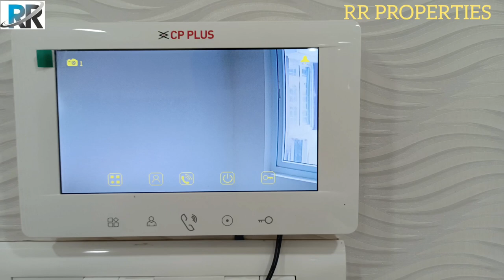|| ATTAPUR 1795 SQFT FURNITURE NEW FLAT || GATED COMMUNITY || RR PROPERTIES PROPERTY CODE : RR 837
ATTAPUR 3BHK FURNITURE NEW FLAT  GATED COMMUNITY PROPERTY CODE : RR 837

     (THIS PRICE ONLY ONE MONTH)

THIS PROPERTY FULL DETAILS IN THE VIDEO

3BHK NEW FURNITURE FLAT  GATED COMMUNITY

SQFT SIZE  :  1795 SQFT

FACING  :  EAST CORNER

ENTRY   :  EAST

EACH FLOOR  :  8 FLAT

TOTAL TOWERS  :  2 TOWERS

TIPE OF BUILDING  :  - 2+ G+10

PRICE  :  1.45 CR (INCLUDING ALL)

CAR PARKING  :  2 CAR (PARKING)

LOCATION  :  ATTAPUR

PROPERTY: VISITING TIMINGS  :  🕕🕢
MONDAY TO SATURDAY SITE VISIT 24/7
3HOURS BEFORE CONFIRM SIDE VISIT
SUNDAY VISITING 1DAY BEFORE CONFIRM
PLEASE FOLLOW THIS TIMINGS

👉 దయచేసి ఈ సమయమును పాటించండి మీరు వీడియో చూసి నాక వెంటనే విజిట్ చేయాలి అని కాల్ చేస్తున్నారు. అలా కాకుండా దయచేసి మీరు ప్రాపర్టీ చూడాలి అనుకుంటే సోమవారం నుండి శనివారం వరకు ప్రాపర్టీస్ చూడాలి అనుకుంటే వచ్చేముందు మూడు గంటల ముందు కాల్ చేసి కన్ఫామ్ చేయాలి .ఆదివారం ప్రాపర్టీ విజిట్ చేసి ప్రాపర్టీ చూడాలనుకున్న వాళ్ళు మాత్రం ఒకరోజు ముందు కాల్ చేసి కన్ఫామ్ చేయాలి .అలా కాల్ చేసిన వాళ్ళకి మాత్రమే ఒక టైమ్ అనేది కన్ఫాం చేస్తాం .ఆ టైం ప్రకారం మేము ప్రాపర్టీస్ చూపిస్తాం మీరు చూసిన వీడియోష్ కావచ్చు మిగతా  వీడియోస్ కావచ్చు మీ బడ్జెట్ ప్రకారం .మీరు  వీడియోలొ చూసిన ప్రాపర్టీ కాకుండా. మిగతా  ప్రాపర్టీస్ కూడా మీ బడ్జెట్ లో ఉన్న ప్రాపర్టీస్ చూపిస్తాము. మా చానల్ ద్వారా మా దగ్గరకు వచ్చిన వాళ్లకి మీకు నచ్చిన అంతవరకు ప్రాపర్టీస్ మూడు నెలల వరకు మీకు ప్రాపర్టీస్ చూపించడం జరుగుతుంది ఇది గమనించండి.  ఇక్కడ మీ టైం వేస్ట్ కాకుండా ఉండటానికి ఈ టైమింగ్స్ దయచేసి పాటించండి. ఈ టైమింగ్స్ ఫాలో అయితే మీ టైం వేస్ట్ కాదు మా టైం వేస్ట్ కాదు. మీకు ఏ ఏరియా లో నైనా ప్రాపర్టీస్ అనేది మేము చూపిస్తాం.

🙏 ఈ ప్రాపర్టీ సంబంధించిన అన్ని వివరాలు ఈ వీడియోలోనే ఉంటాయి .దయచేసి వీడియో స్కిప్ చేయకుండా చివరి వరకు చూడండి. ఈ వీడియో చూసిన తర్వాతే కాల్ చేయండి

 1. ANOTHER PROPERTIES VILLA PROJECT

Luxury Triplex Villas at Rajive Gandhi International Airport Hyderabad
 PROJECT HIGHLIGHTS
⚫ 15 Acres Gated Community

⚫ TOTAL VILLAS 134

⚫ 9 villas per acre

⚫238 sq yards 3500 SFT  || 357 SQyd 5200        SQFT Triplex villa + Home theater

⚫100 feet road facing

⚫Luxury Amenities with superb Clubhouse, Swimming Pool etc

⚫Outdoor and indoor games

⚫Children play Ares, garden with beautiful landscaping

⚫Jogging track

⚫Solar fensing

⚫24x7 Security
LOCATION HIGHLIGHTS
👉Just 2.5 KMS from TCS
👉 Behind 🎡Wonderla
👉10 KMS from RGI ✈️Airport
👉1.5 KMS from collectorate
👉12 KMS from Fab city and ecity
👉20 kms from Gachibowli
👉Near to BDL,NSG,OCTOPUS,RCI
👉Very near to International School
👉Near to many Engineering Colleges
👉Near to 19333 Acres World biggest Pharma city
👉Near to Eliminade Aerospace
👉Near to Wipro Manufacturing unit
    PRICE DETAILS
👉 Launching Price : ₹ 9000/SFT

👉Pre Launch -  Full Payment: 4800/SFT  |

 968 SQ YD Land Will register

👉Pre Launch -  50% Cash : 50%  Bank Loan  - ₹5800/SFT

👉Pre Launch -  25% Cash : 75% Bank Loan - ₹ 6800/SFT

    Amenities  and GST Extra

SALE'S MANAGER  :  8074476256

4.ANOTHER PROPERTY DETAILS👇

JUBILEE HILLS JOURNALIST COLONY 3BHK NEW FURNITURE FLAT SEMI GATED 2300 SQFT WEST FULL DETAILS LINK OPEN FACING

5. ANOTHER PROPERTY DETAILS 👇

JUBILEE HILLS JOURNALIST COLONY 4BHK TRIPLEX 198 SQAD INDEPENDENT VILLA 16 VILLAS COMMUNIT FULL DETAILS LINK OPEN Y